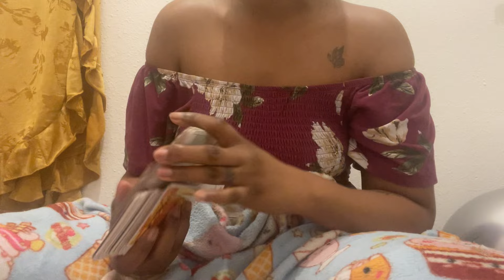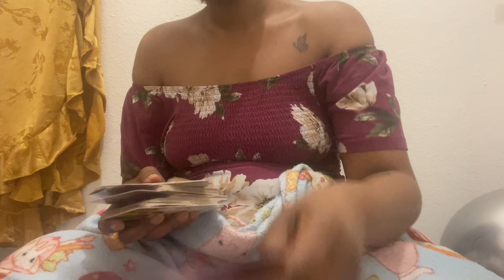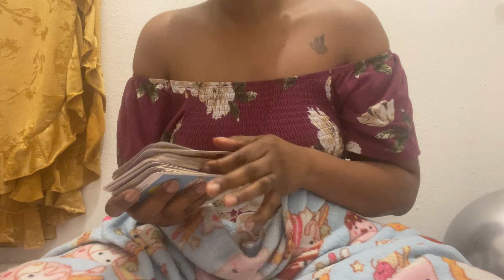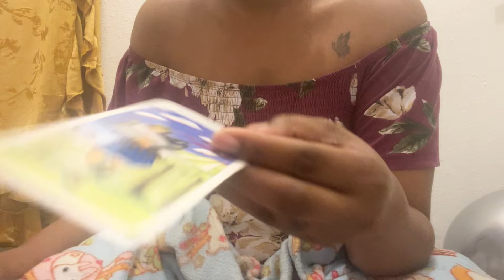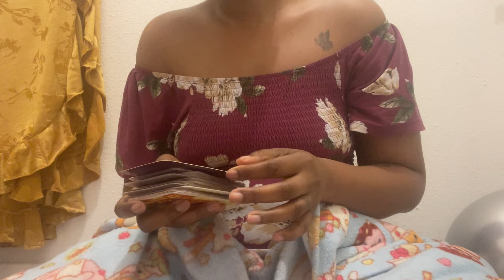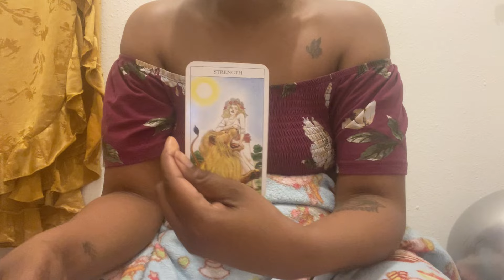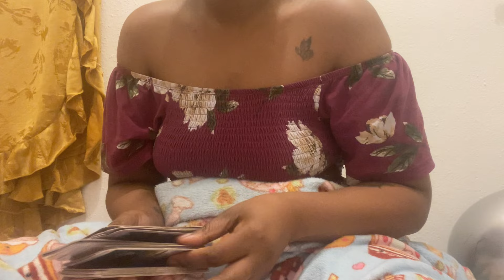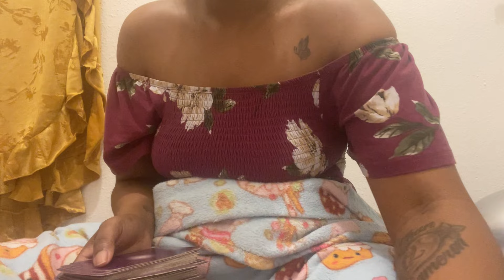Your next lover ❤️💋😍🥰| pick a card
My channel is intended to move and lift the collective (those who resonate with me) up and forward in all ways.Im passionate about leveling up, reaching personal goals, and living the life we want to live. My motto is.." if it's not moving you forward, whats the point Im very anti staying stuck in never ending cycles of "shadow work".
If any of my videos resonate with you, stay a while you
will love it here.

⏳Time stamps⏳
1. 00:05
2. 10:14
3. 22:03
4. 32:57

🌸About Me🌸
Serial Entrepreneur💼
Hair Stylist& Beauty enthusiast 💅🏾💄😍
Clairvoyant, Clairaudient, clairsentient🪽🪽🪽
Texas girl👧🏽born and raised🤠
Single and mingling🥰💋
Creative & multipassionate💼💄💅🏾🪽💋🥰💸🌈

To book personal Readings
1. Make your payment at
with the word "reading" In the subject box along with your question or subject you want the reading on and a picture of your completed payment.
3. If you paid for an emergency reading write
"emergency reading" in the subject box.
4. When I get your email and payment you will receive your reading in 1-3 days.
If it's an emergency reading you will receive your reading in 24 hours.

Prices-
33.33 for 30 mins
55.55 for 1hr
111.00 for money reading and coaching included
Add 20$ for emergency